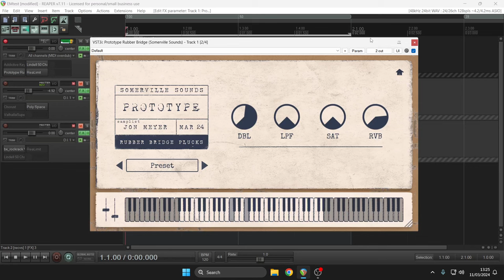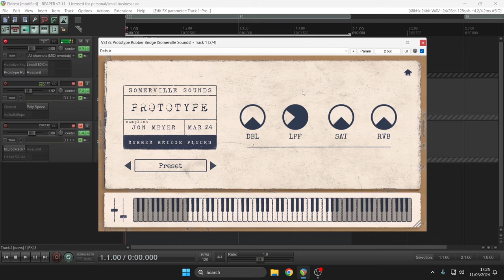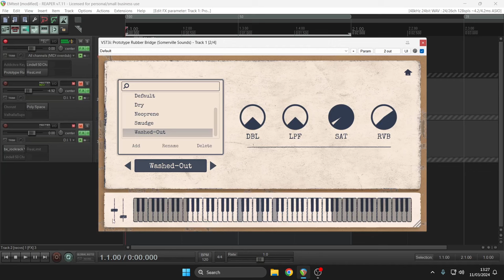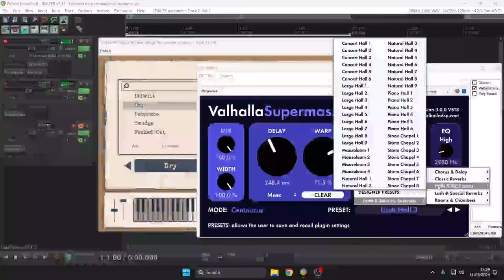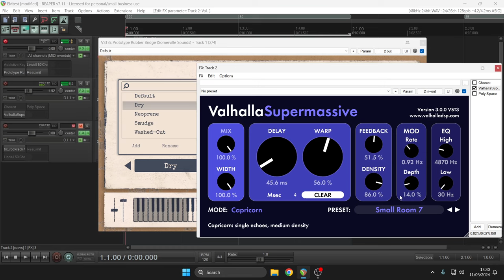Free Guitar(ish) - Rubber Brisdge Plucks bySomerville Sounds (No Talking)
Free Guitar/String type plugin

On a whim, spurred by a YouTube binge, Jon Meyer decided to transform a parlor acoustic guitar. He replaced the bridge with rubber, strung it with flat wound strings, and added the cheapest electronics from Amazon. And as if the guitar wasn’t dead enough, he wedged an eraser under the strings, further dampening its already muted tones. The outcome? A plucky yet lifeless (in the best possible way) sound, more akin to a bass than a vibrant acoustic. Drawing from the signal of the inexpensive pickup, Jon ran it through a pedal for a saturation and doubling effect. Inside the plugin, tweaking the low pass filter and drive can render it cozy and warm, but push it to the extreme, and it’ll surely rattle the walls and wake the neighbors.